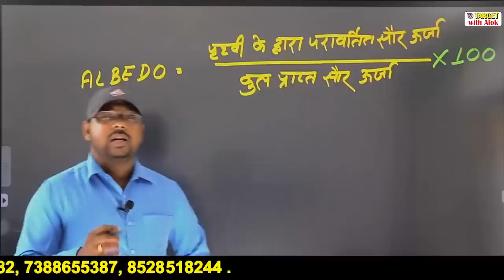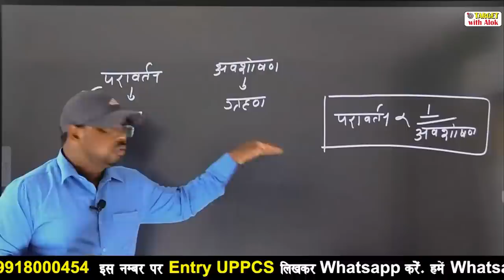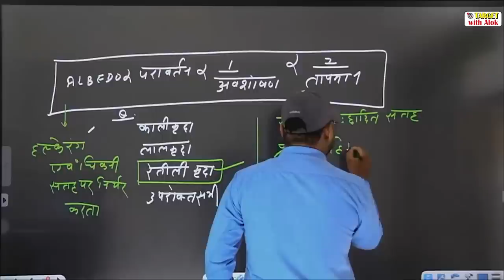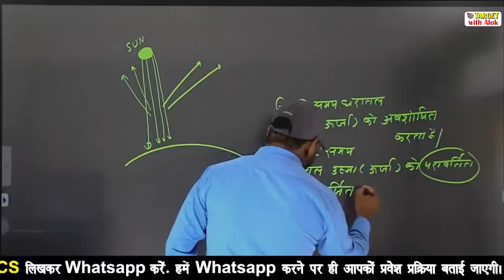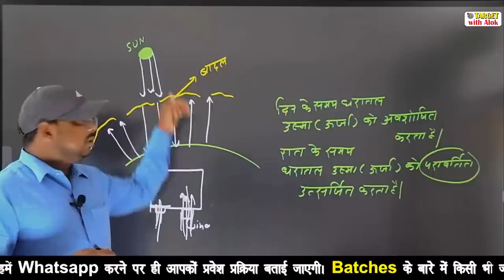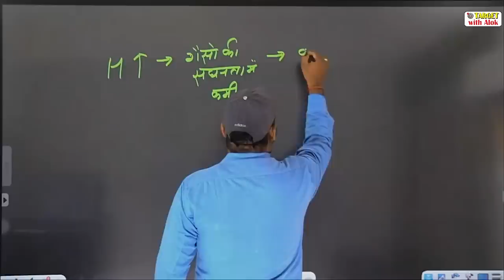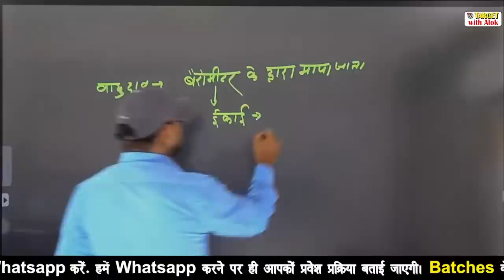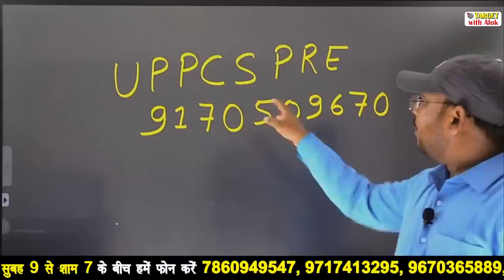UPPCS Exam 2020 -|| एल्बिडो एवं वायुदाब ||Target with Alok